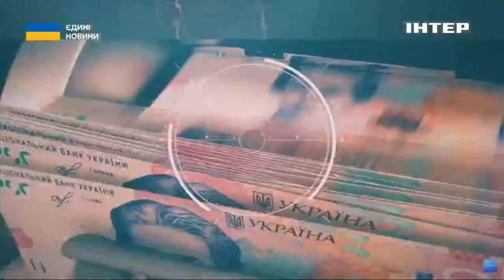Максим Несвітайлов розповів про плани кремля щодо майбутнього | Рубрика "Акцент"